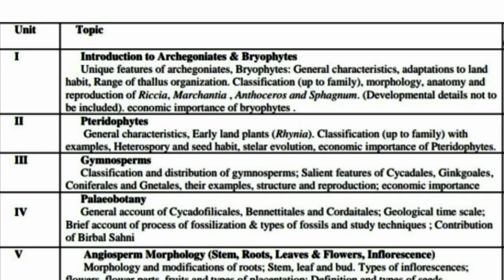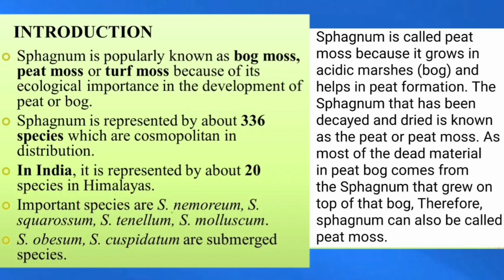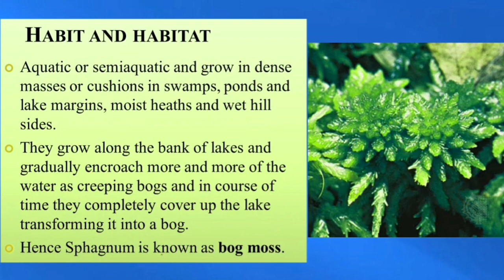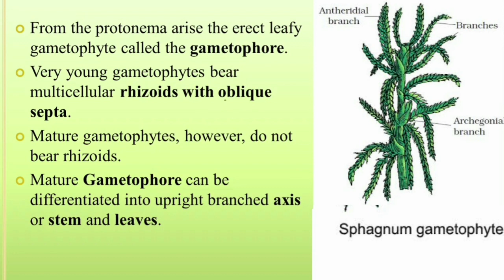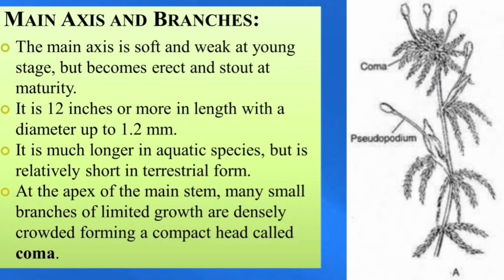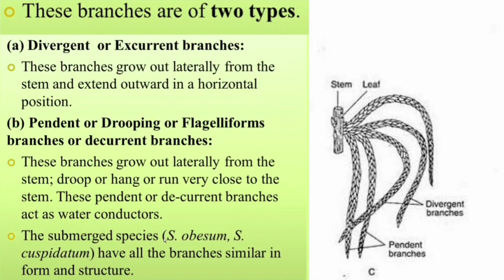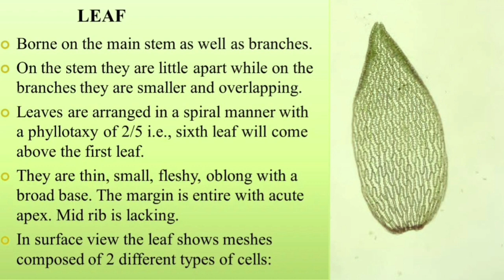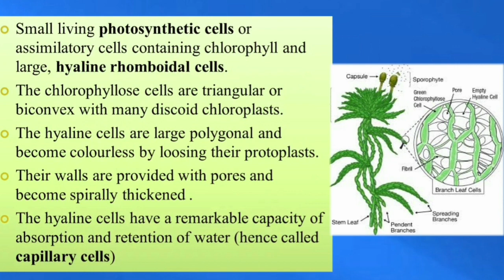Sphagnum/ Sphagnum Classification/Habit and Habitat/Sphagnum External Structure of Stem and Leaf